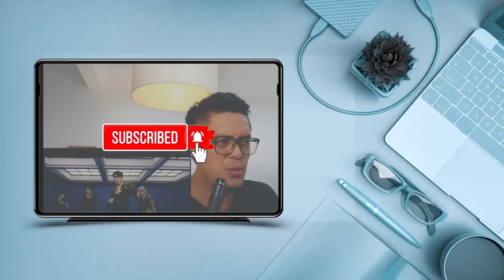NCT 127 - FAVORITE (VAMPIRE) DANCE PRACTICE | SOUND ENGINEER REACTION